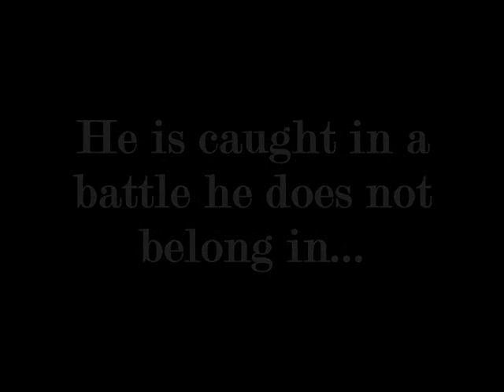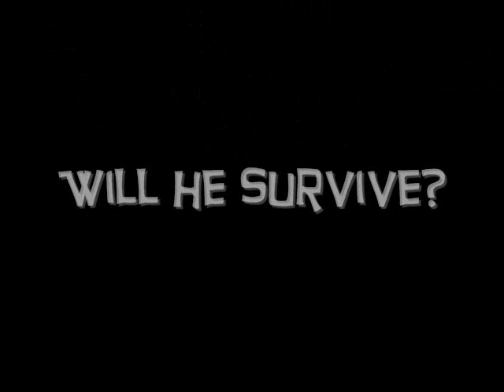Guantanamo boy trailer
a trailer based on the book Guantanamo Boy by Anna Perera